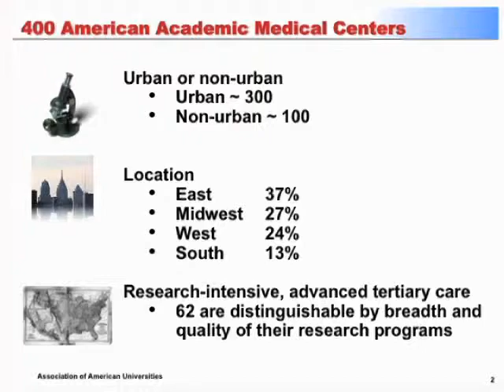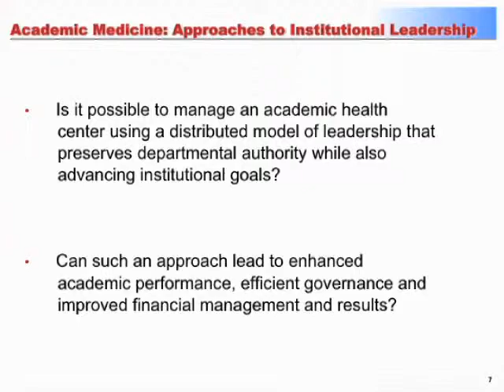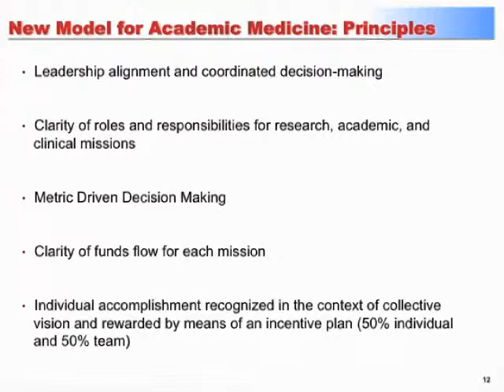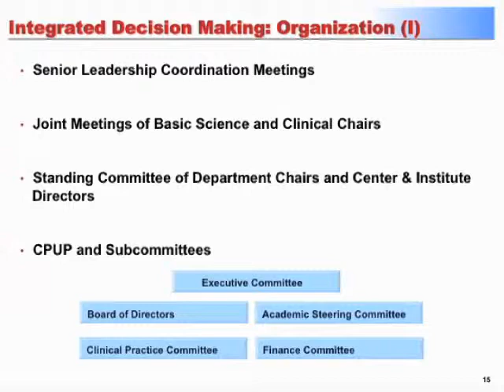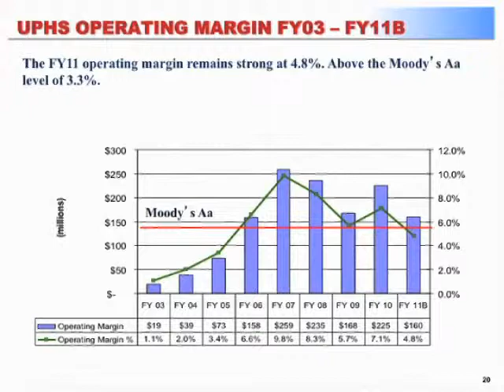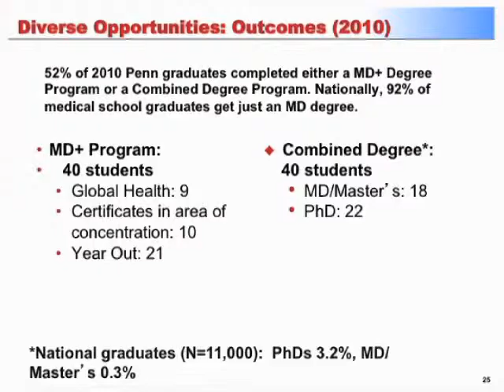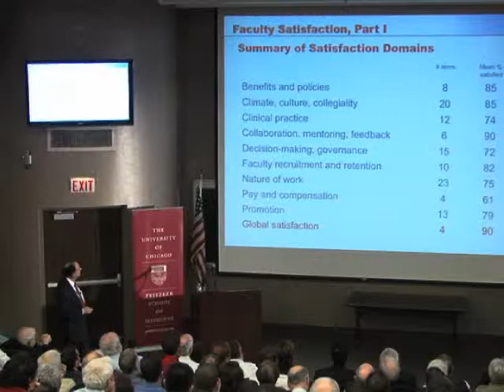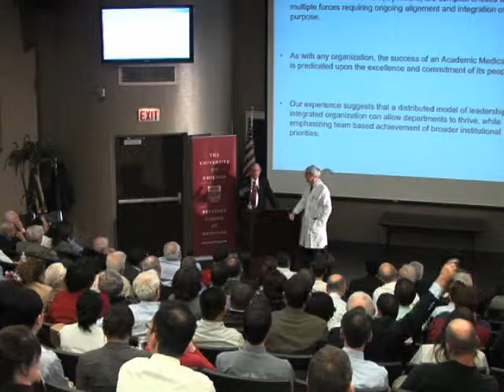Arthur Rubenstein - Academic Medicine: Challenges & Opportunities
The Coggeshall Memorial Lecture

"Academic Medicine: Challenges & Opportunities"
Arthur Rubenstein, MBBCh